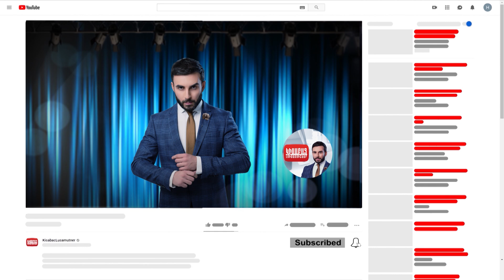Mi Gdal Ser anons / Kisabac Lusamutner 16.03.2022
Ամբողջական թողարկումը դիտեք միայն կայքում:
ՄԻ ԳԴԱԼ ՍԵՐ -Վարդահովիտի այս կիսախարխուլ տանը, Ինգան ու Մելսը մեծանցում են իրենց 3 անչափահաս տղաներին և ամեն գիշեր մտածում են ինչպես լուծեն հաջորդ օրվա հացի խնդիրը
Դիտեք մարտի 16-ին 21:00-ին ԿԻՍԱԲԱՑ ԼՈՒՍԱՄՈՒՏՆԵՐԻՑ ներս: